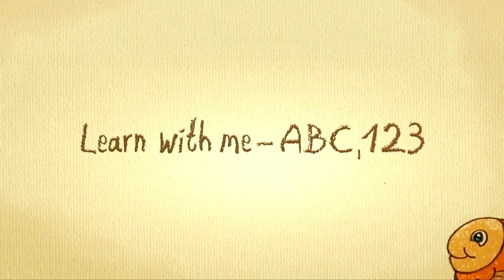Learn german for kids - German Numbers Song 2 - German numbers from one to ten - eins bis zehn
Learn the numbers from one to ten by singing and learning along with these Videos!

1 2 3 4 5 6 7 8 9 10
eins | zwei | drei | vier | fünf | sechs | sieben | acht | neun | zehn